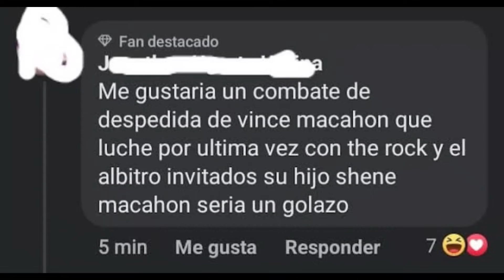LA ÉPICA RIVALIDAD DE CM PUNK VS TU MAMÁ EN WWE | (CM Punk vs La mamá de Hugo Savinovich)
ATANGANA